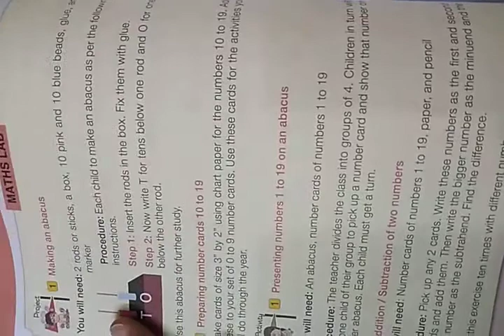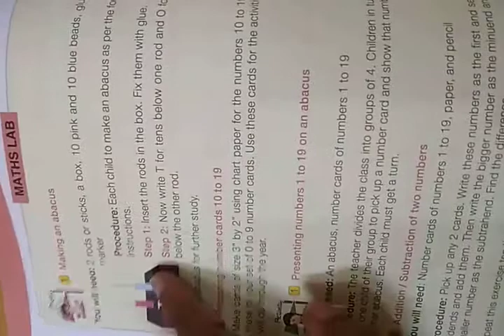Class 1 project making an abacus